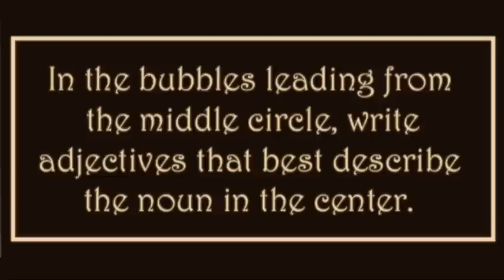Bubble Map.mov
Video created by 5th grade students at Red Hawk Ridge Elementary School in Aurora, CO.  Explains the process of creating the Bubble Map Thinking Map.  Students filmed, edited and cut movie using a Kodak Zi8 and iMovie.